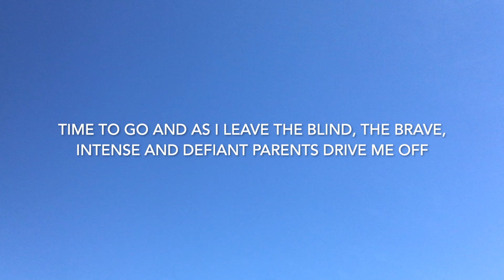Observing & Banding Prairie Falcons YT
Almost every year in early summer I often help an old friend John Campbell when I can with banding prairie and peregrine falcons, along with other hawk species like Ferruginous Hawks, Golden Eagles and Red tails.  It's a great falconry related off season activity.

John, the eldest son of a highly respected falconer by the same name, has been banding raptors for well over 40 years with government issued bands to assist in the study and research of populations and their movement.  It's not without risk since most nests are either on cliffs or tall trees and John does this purely voluntarily and almost entirely self funded. His records represent a unique collection of DATA that he willingly shares.

Each summer we find clutch sizes average 4-5 chicks that fledge but less eyries are occupied and one or other adult breeding birds seem to rotate far more than years past. It is speculated winter kill but no doubt use of Neonic pesticides in Canada (banned in Europe and UK), and the recent Highly pathogenic Influenza (HPAI) also plays a role in their decline in the region. The same can be said for the gyr falcon and peregrine falcons along with other owl and hawk species.

I hope you enjoy the video and feel free to like, follow and share !